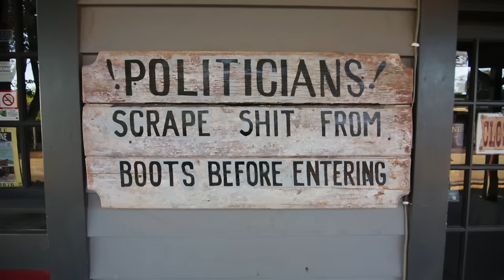SENDING MESSAGES ACROSS THE MEXICAN BORDER & TOMBSTONE